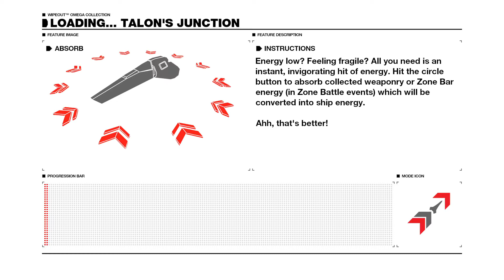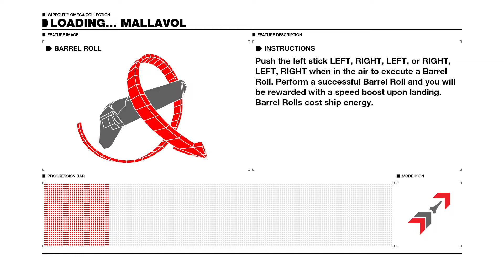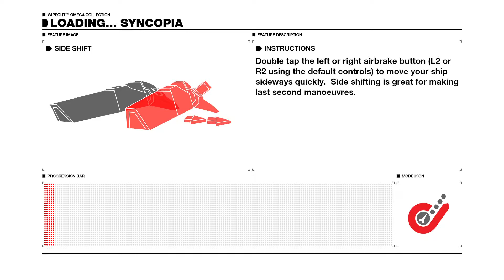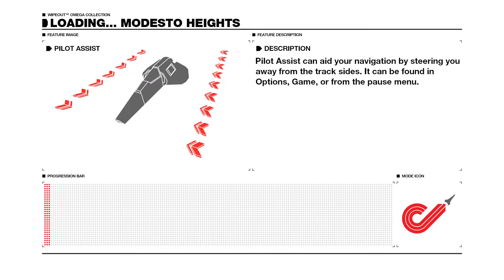2017-09-17 - WipEout Omega Collection - Part 19